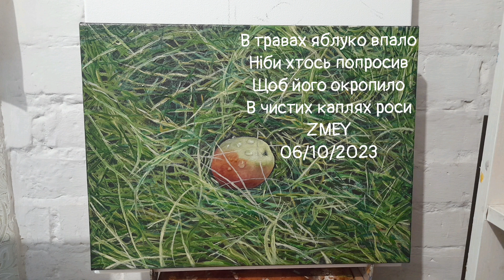Яблуко під хмарами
Картина чекає на свого володаря
Щоб зв'язатися зі мною або переглянути мою творчість